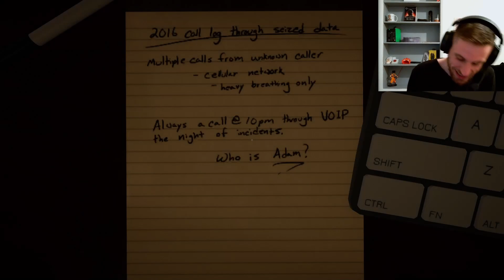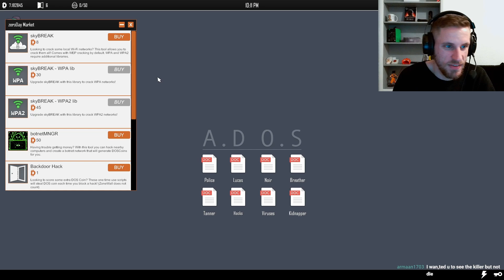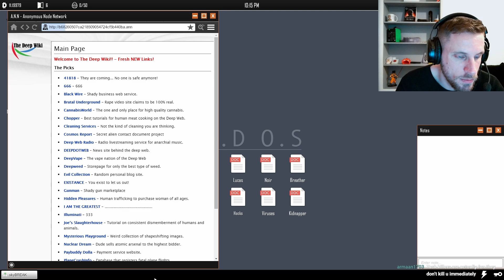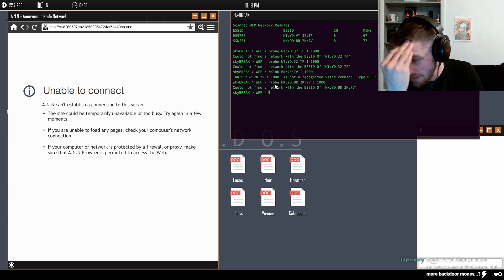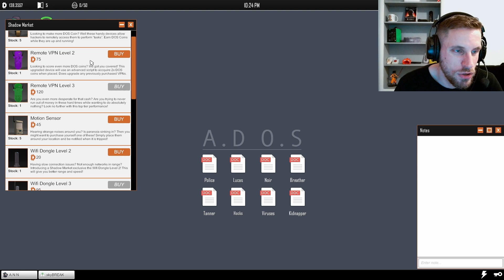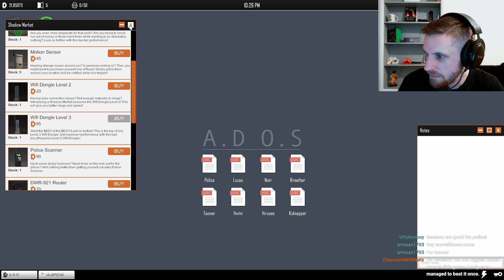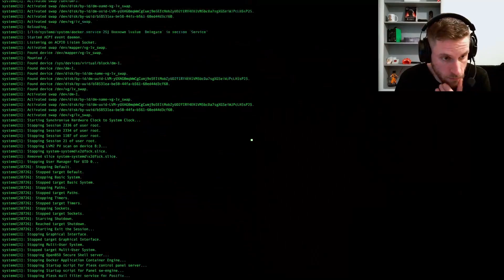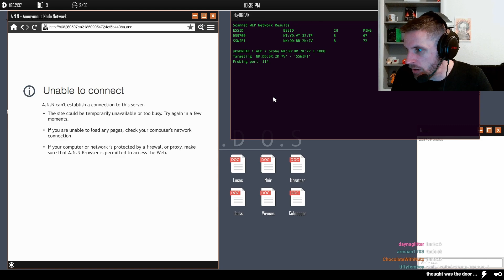WTTGII+ MOD - OPEN UP!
Stream highlights from WTTGII+ mod